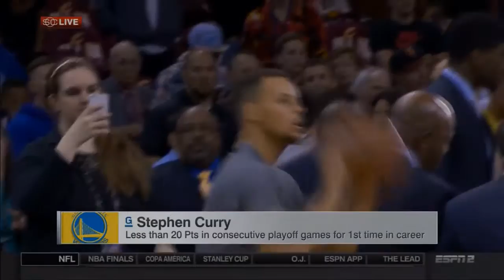Stephen A. Smith Previews Cavs vs. Warriors Game 3 | LIVE 6 8 16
Stephen A. talking game with Wilbon, Legs, and and Marc Stein before the Cleveland Cavaliers host the Golden State Warriors in a must win game 3 of the NBA .

George Jefferson is joined by Vince Carter and Rookie of the Year and last year's #1 draft pick Minnesota T'Wolves big man Karl-Anthony Towns as they .

George Jefferson continues to get hard after LeBron James helps lead his team to another huge victory for the franchise and all of Northeast Ohio forcing a huge .